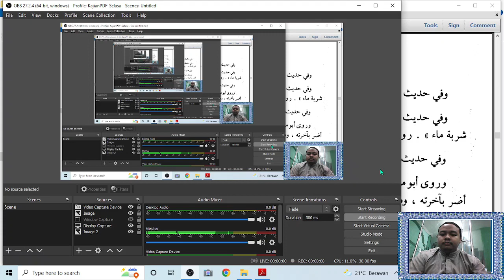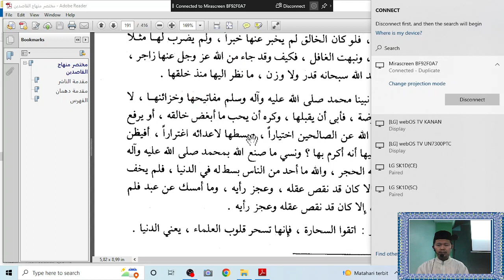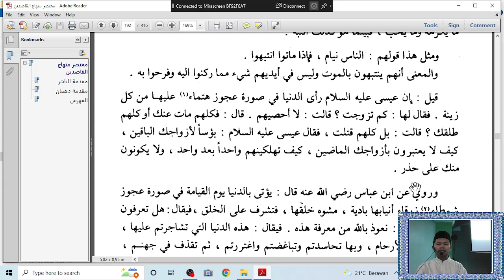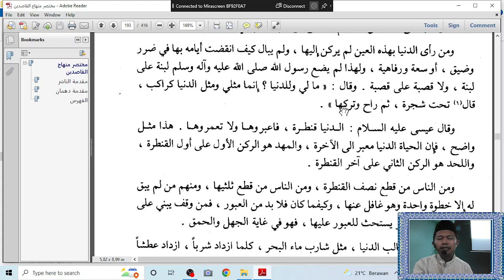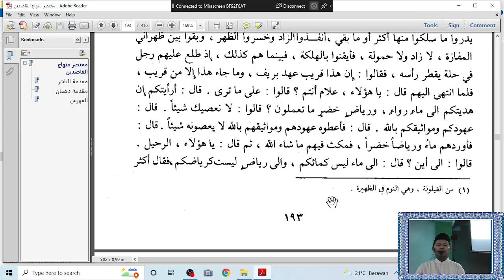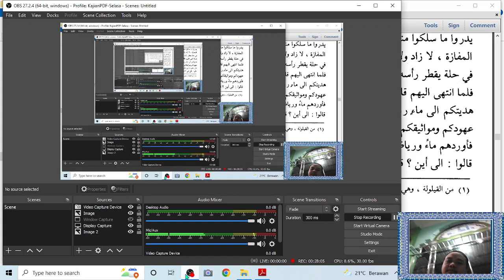Ustadz Abdul Hakim, Lc - Hakekat Dunia (1)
Kitab Mukhtasor Minhajul Qosidin